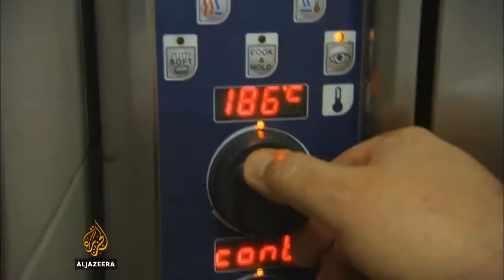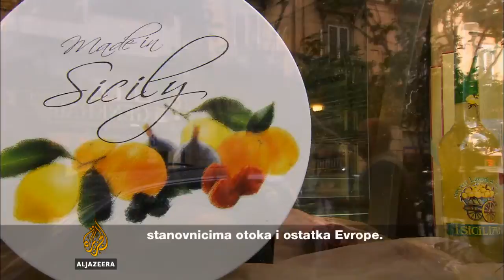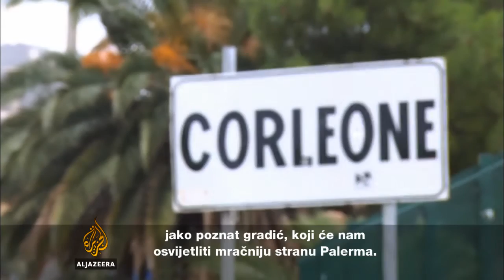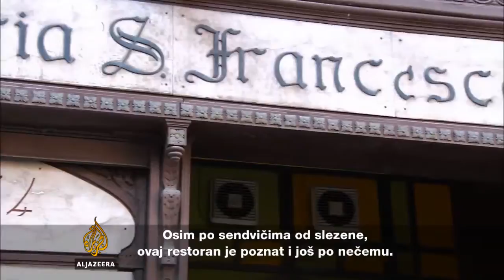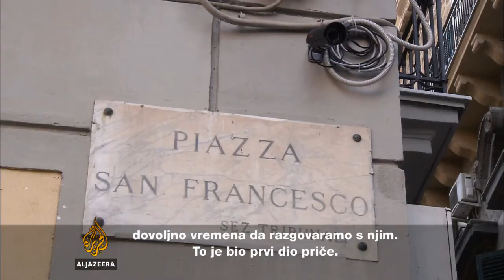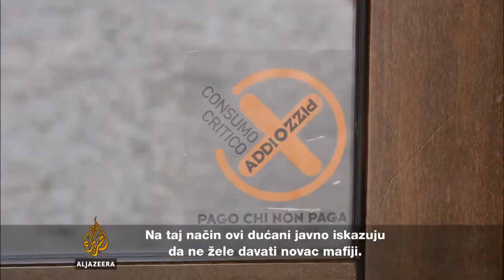Usudi se i probaj: Palermo - Al Jazeera Balkans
Upoznajte gastronomsku ponudu Palerma kao i njegovu kulturu i tradiciju, arapski uticaj na arhiktekturu i kuhinju ostrva, te položaj mafije u društvu i politici.